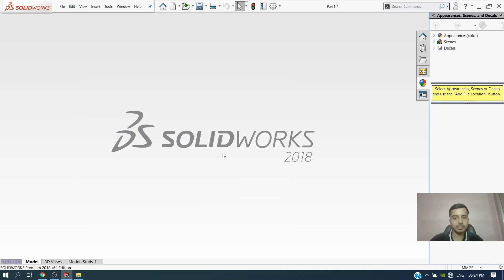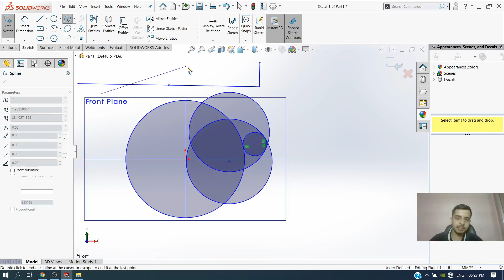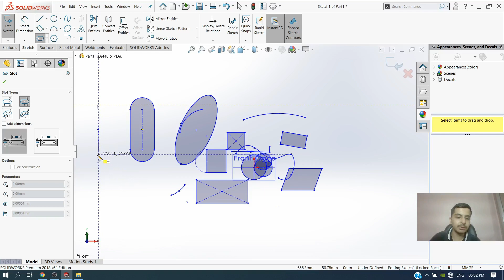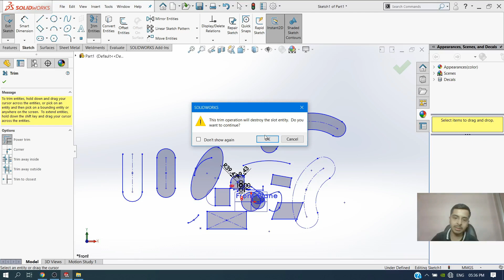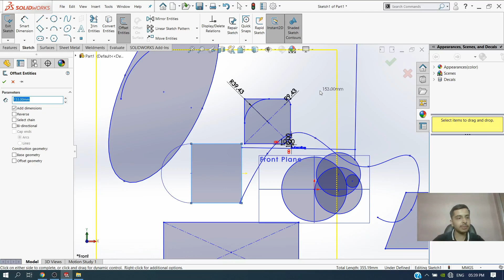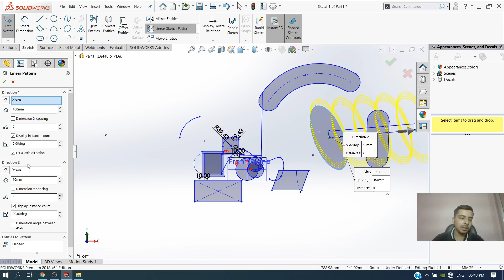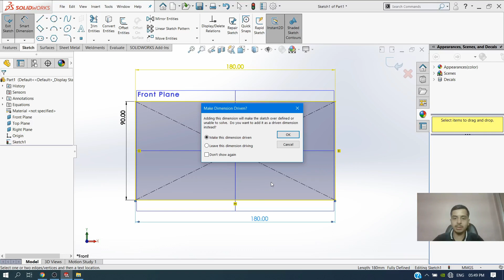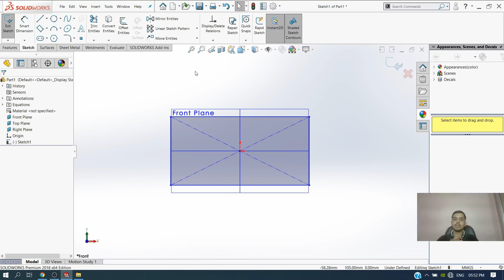SolidWorks- Sketch ToolBar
Hello Everyone-
Here we are, again with a new interesting video.
In this video you will know about all kind of Sketch tools provided in sketch tools of solid works software.